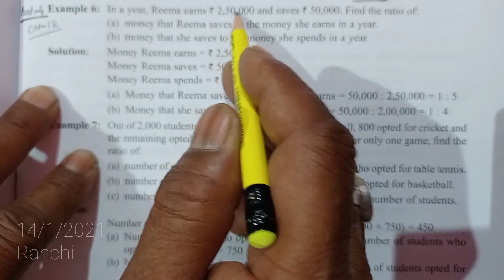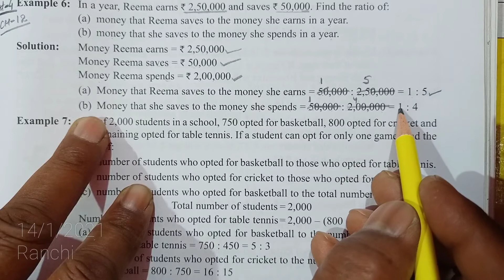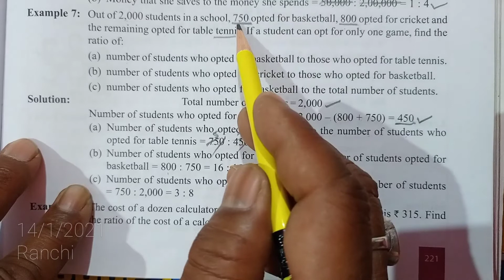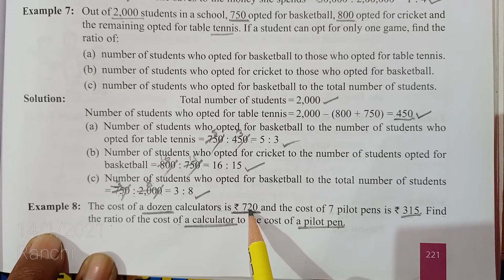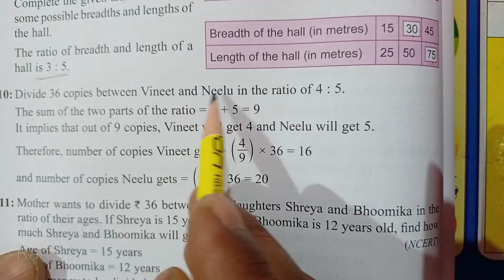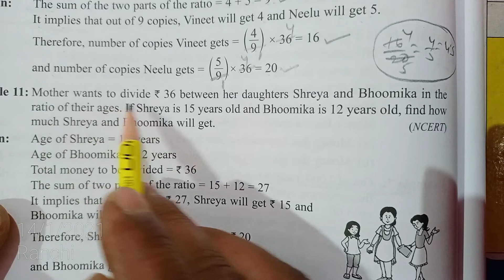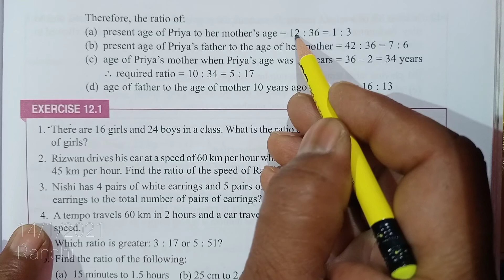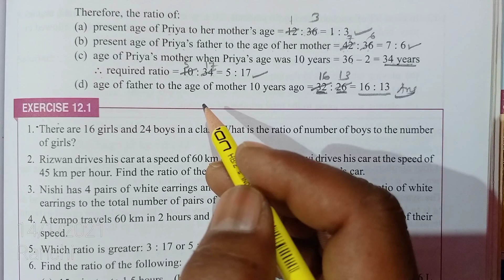Part 4 | Maths | Class VI | CH 12 | Ratio , Proportion and Unitary Method | Examples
Maths Class VI CH 12 Ratio Proportion and Unitary Method Examples of Word problems which can be solved using Ratio and Proportion have been explained in easy and simple language by Barun Kumar Maths Teacher CPS Ranchi DPS School teacher which can be understood by every student of India Today with unique style and excellent techniques. Must watch Maths video series on YouTube Channel by Barun Kumar Maths Teacher to clear the concept of Maths . Here you get every thing possible about Maths explanation demonstration purposes solutions activities magic fun with Maths all at one platform totally free of cost for everyone who has subscribed the Channel BARUN KUMAR. Here beginners can also learn Mathematics in their own easy and simple language . Hundreds of content videos have been uploaded on this YouTube Channel on all most every topic of Mathematics and the process of uploading New videos on every new topic is still in progress. We uploaded New videos on New Topic  regularly without any gap which is available for everyone  everytime totally free of cost .